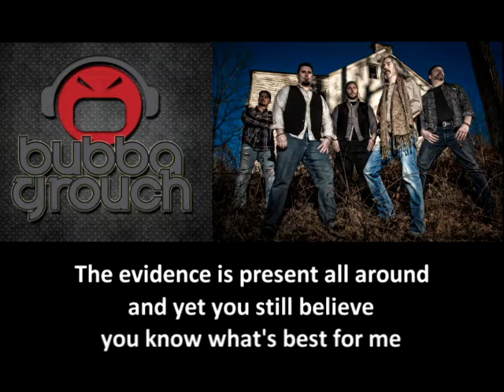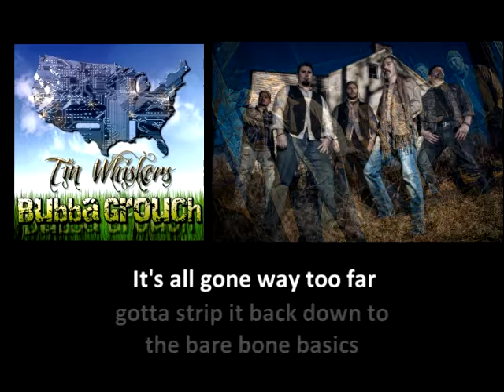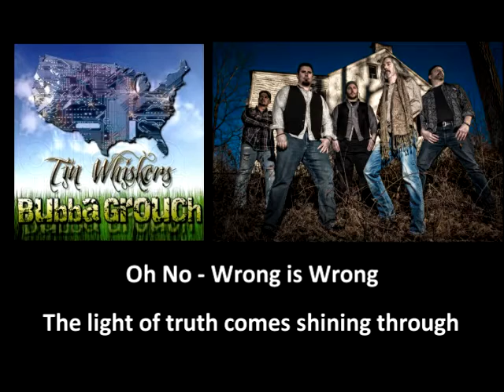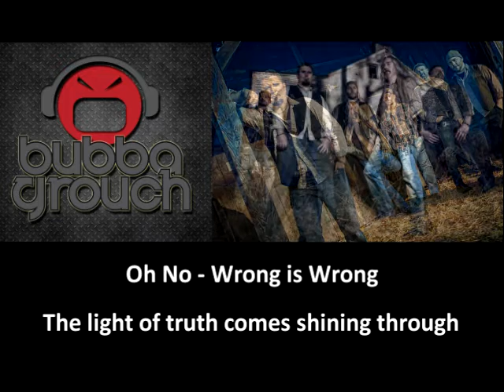Wrong Is Wrong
Bubba Grouch's song Wrong is Wrong from their album Tin Whiskers with lyrics.